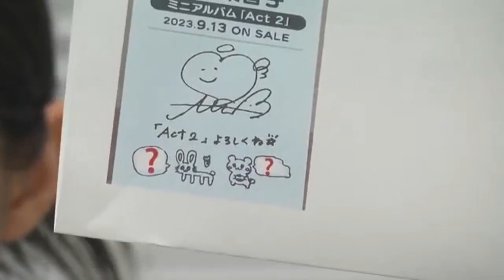Rikako Aida's RARARAdio 08/11/2024 (AI ENG SUB)